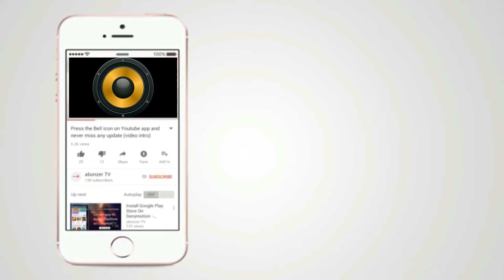Whats inside Edifier 1280db Bookshelf Speaker // Edifier 1280db Teardown // The technoboy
UPI Id-  android12810-1@okhdfcbank

Whats inside Edifier 1280db Bookshelf Speaker